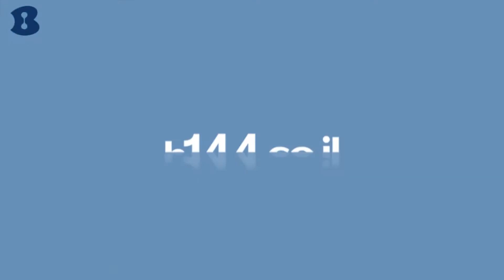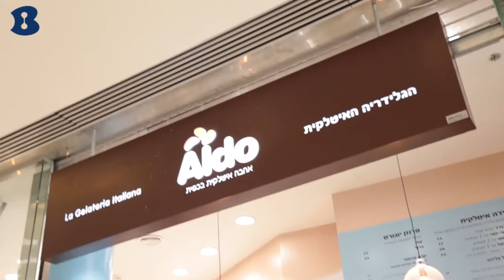אליקו שיפוצים - רמלה - b144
אליקו שיפוצים - קבלן שיפוצים המבצע את כל עבודות הקרמיקה, ריצוף, שליכט צבעוני, צבע, עבודות גבס(גם מיוחדות), חיפוי קירות (בריקים), טיח, אינסטלציה, חשמל, מסגרות ועוד. 30 שנים של ניסיון ומקצוענות!